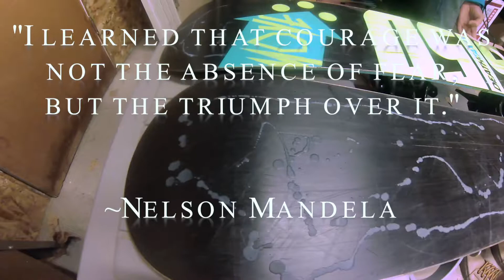Shredding in the early season at Snowmass!